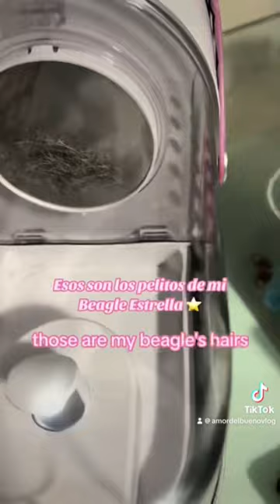🐶 Full video on tiktok ✅